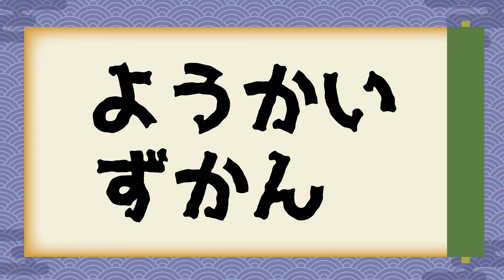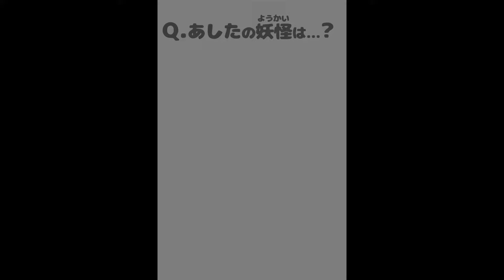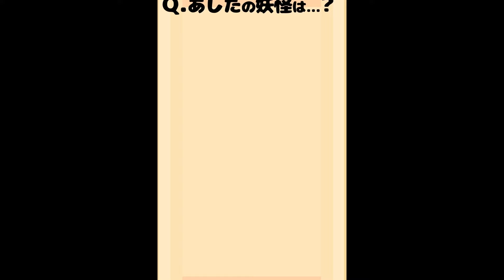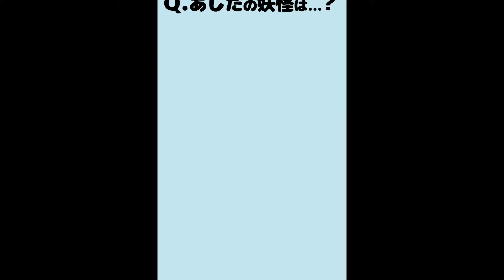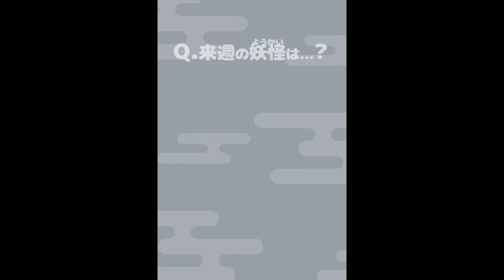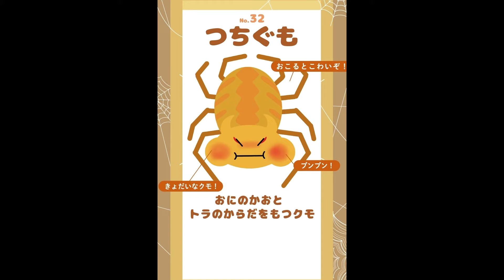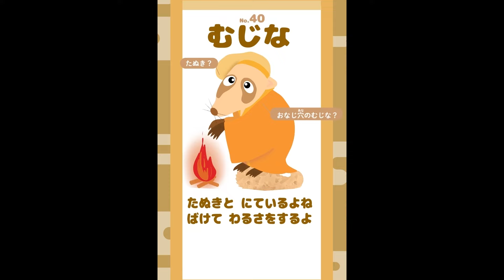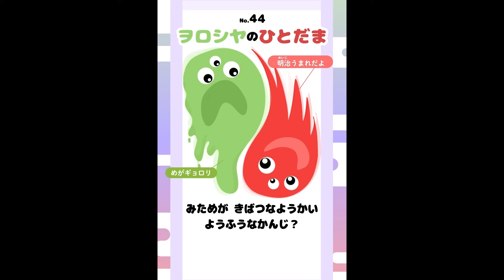🔎【妖怪図鑑】ようかいずかん｜妖怪だいしゅうごう！｜全46ぴき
ようかいが　たくさん　あつまってきたよ！
みんな　どの　ようかいを　しってるかな？

夕方キッズライブラリー『PATA PATA PAPERI（ぱたぱた ぱぺり）』は、1～3歳くらいの子供の言葉の発達やイメージの発達に役立つ動画づくりを目指しています。

イラスト・動画
・niratama

◆使用音楽
dova-symdrome

dova-symdrome様、ありがとうございます！

Produced by nola & ネストラボ京都